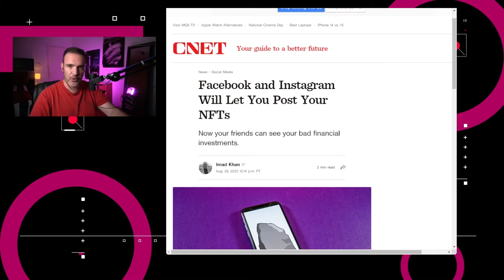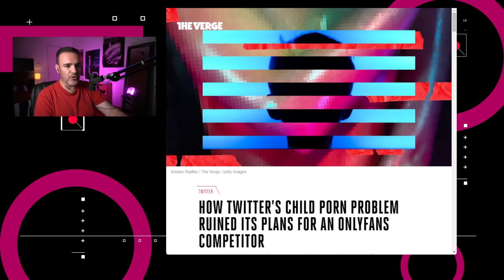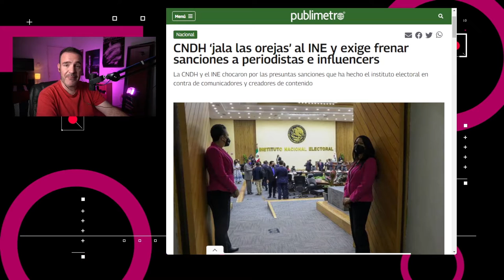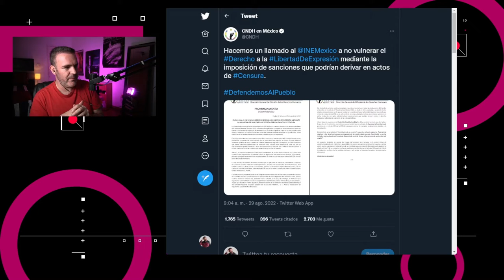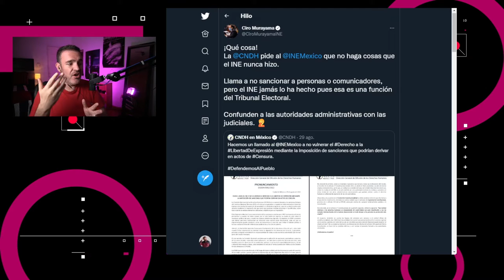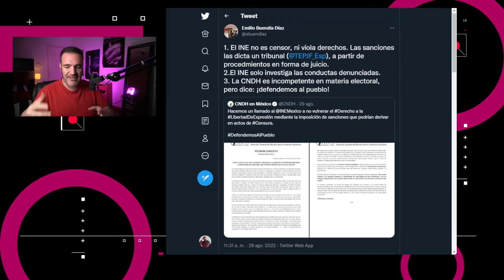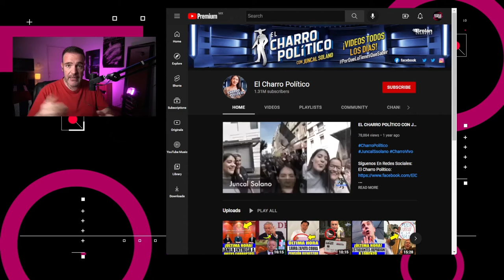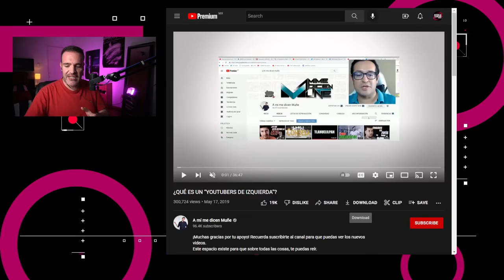¿Qué implica la “libertad de expresión” en los influencers? – NTX 195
Twitter pudo competir contra OnlyFans, Meta e Instagram te dejan vender NFTs y qué implica la libertad de expresión en influencers

Noticias:

00:16 Meta anunció en un post que los usuarios de Facebook e Instagram de los Estados Unidos podrán publicar sus NFTs a partir de esta semana.

00:43 ¿Sabías que Twitter estuvo cerca de ofrecer suscripciones al estilo de OnlyFans?

01:29 Continuando con Twitter, la plataforma desplegó la función de “Círculos” para todos los usuarios.

01:54 Honda Motors Company y LG Energy Solutions presentaron una empresa conjunta que fabricará baterías de iones de litio en los Estados Unidos.

02:24 El día de ayer la Comisión Nacional de Derechos Humanos llamó la atención al Instituto Nacional Electoral, solicitando el “garantizar y respetar la libertad de expresión” .

03:08 Discusión: Ser influencer no es lo mismo que ser periodista